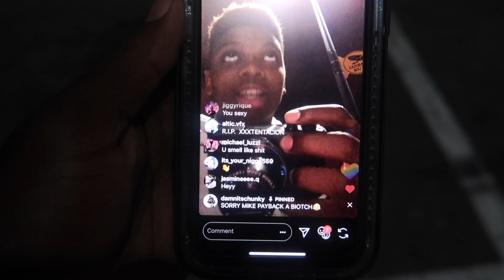RUINING MICHAEL LUZZI'S NEW CAR! (REVENGE)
I GOT REVENGE!